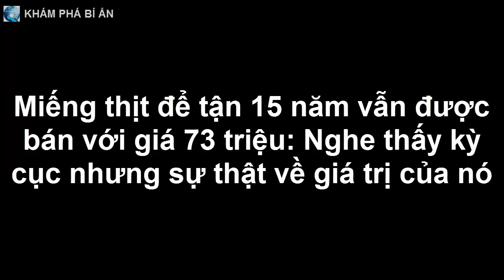Miếng thịt để tận 15 năm vẫn được bán với giá 73 triệu: Nghe thấy kỳ cục nhưng sự thật về giá trị